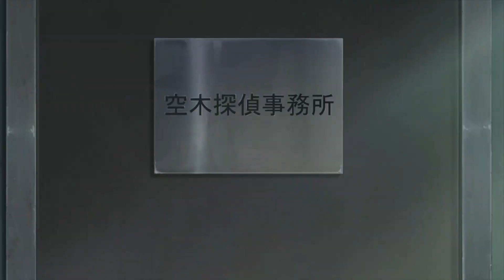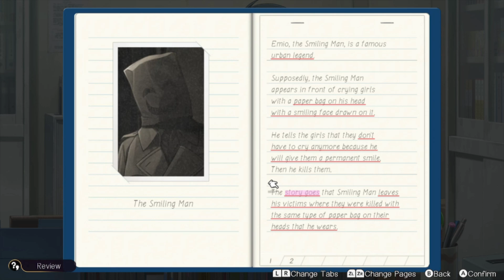Emio: The Smiling Man Review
Student Eisuke Sasaki has been found dead in a chilling fashion, with a smiley-faced paper bag over his head. This unsettling visage bears a striking resemblance to a recurring clue in a string of unsolved murders from 18 years ago—as well as the urban legend Emio, a.k.a. the Smiling Man, a serial killer said to grant his victims “a permanent smile.”

Does the Smiling Man really exist…or is a new culprit continuing his legacy?

As a member of the Utsugi Detective Agency, you’ve been tasked with investigating the events that led to Eisuke Sasaki’s death. Along the way, scrutinize the clues and testimonies you gather for potential connections to the gruesome events of the past.